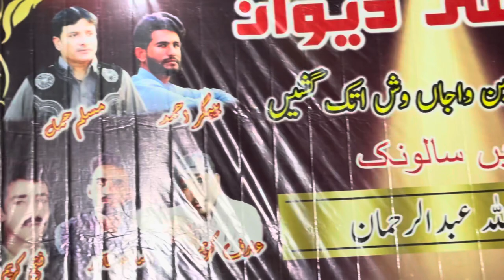Best Inqalabi song 20 6 2023#balochisong